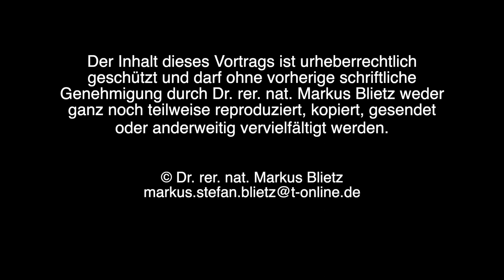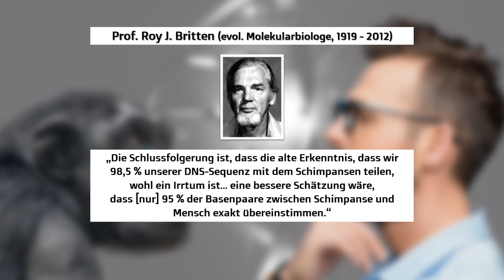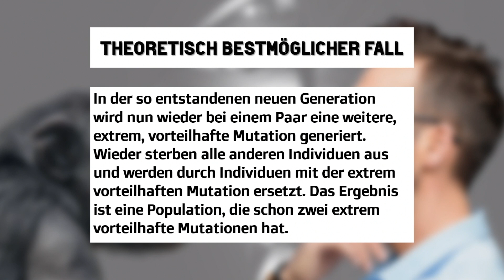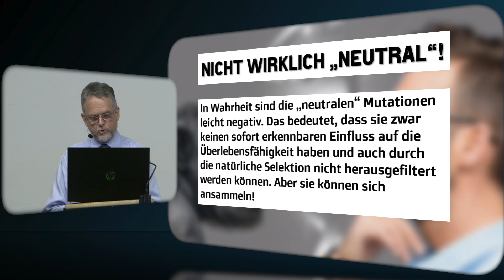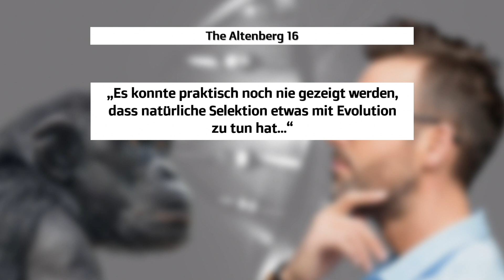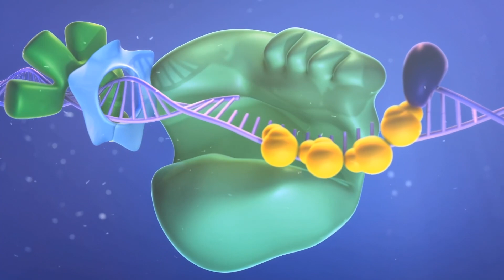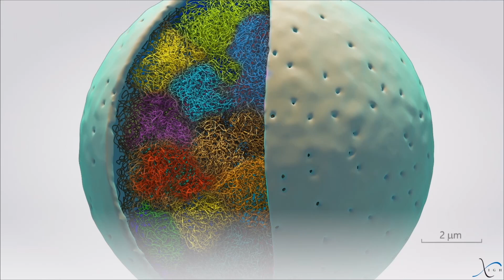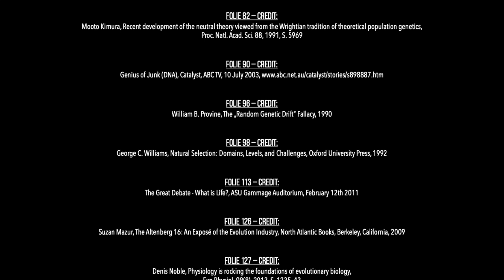Moderne Genetik und der Affenmensch | Kennen Sie das 4-dimensionale Genom?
Stammt der Mensch von einem affenartigen Vorfahren ab? Was sagt die moderne Genetik und die Molekularbiologie dazu? Unterscheiden sich Mensch und Schimpanse nur um 1 % im Erbgut? Wie ist die Evolutionstheorie in Einklang zu bringen mit der ständig zunehmenden genetischen Entropie und mit dem Wartezeit-Problem? Konnte ein Jahrmillionen währender, zufallsgesteuerter Prozess das hochkomplexe 4-dimensionale Genom des Menschen hervorbringen? Ist die Zeit der Freund der Evolutionstheorie, oder ist sie in Wahrheit ihr Feind?

Dieser Vortrag gibt Antworten auf diese und viele weitere Fragen. Ziel ist es, Sie in die Lage zu versetzen, sich auf Basis wissenschaftlicher Erkenntnisse zwischen Evolution oder biblischer Schöpfung zu entscheiden. Denn es kann nicht beides gleichzeitig richtig sein.

Impressum

Janash n.e.V., Verein zur Förderung des christlichen Glaubens
Wilhelmsederweg 10
D-84529 Tittmoning
Verantwortlicher: Dr. rer. nat. Markus Blietz

00:00:00 Intro
00:01:31 Inhalt
00:02:11 Hat der Mensch affenartige Vorfahren?
00:04:49 Der 1 %-Mythos
00:11:56 Vollbringt die Zeit Wunder?
00:15:45 Das Wartezeit-Problem
00:24:40 Ein Lösungsversuch
00:32:47 Noch ein Versuch
00:40:16 Hilfloser Darwinismus
00:42:32 Das 4-dimensionale Genom
01:02:59 Ihre Schlussfolgerung
01:08:25 Extro